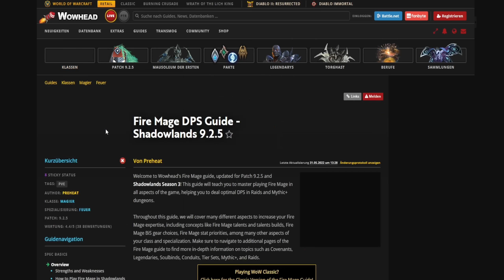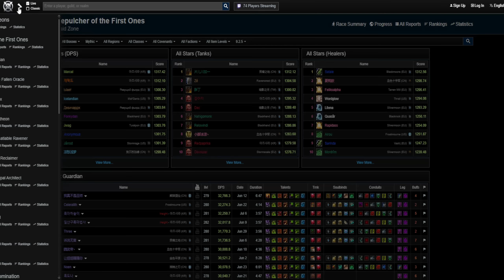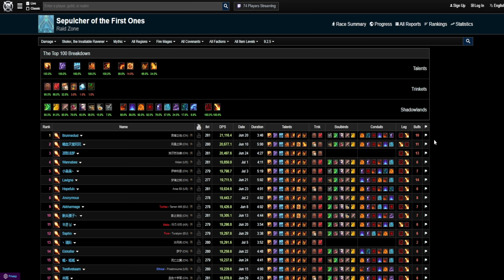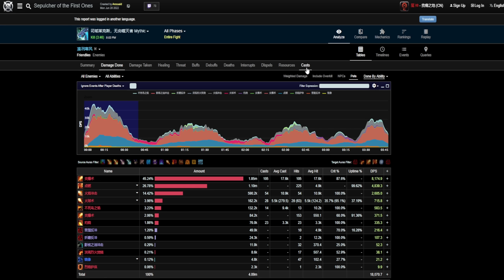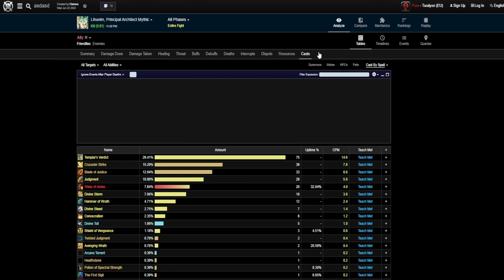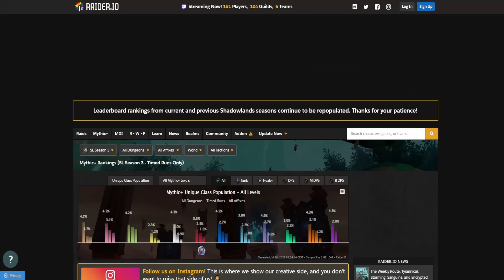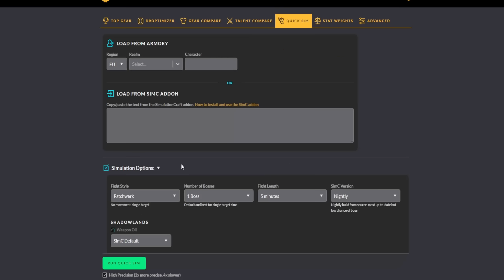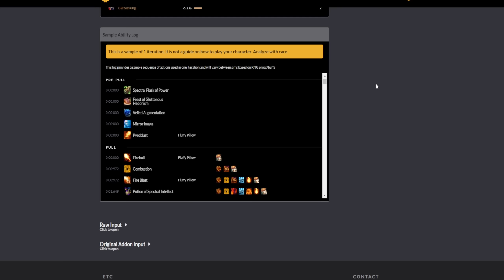JEDE KLASSE in WoW am LIMIT spielen - so gehts! | World of Warcraft